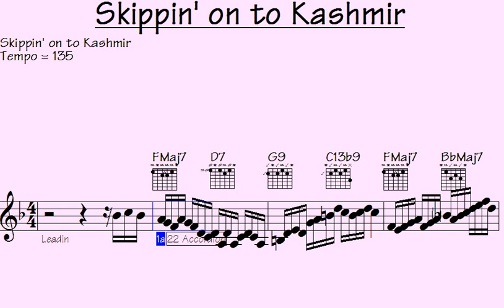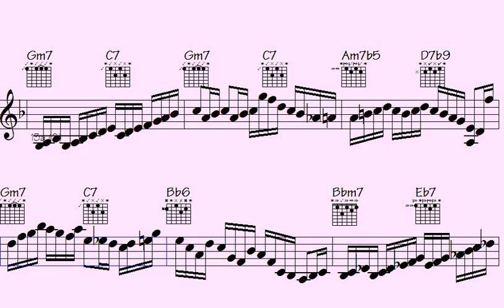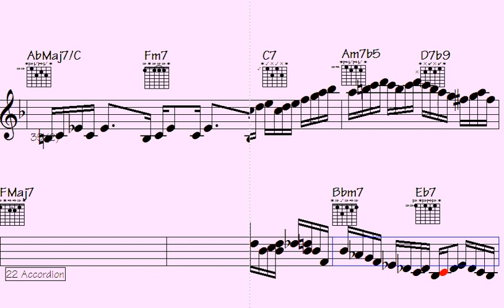🔳Chucking Reality. You Won't Believe What Happens When We Start 'Skippin' on to Kashmir' – Mind-Blow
Skippin' on to Kashmir | Sign up for notifications about new videos and never miss out on exciting updates

"Explore an unbelievable journey as we delve into the extraordinary world of 'Chucking Reality' where the unexpected unfolds when we take a leap 'Skippin' on to Kashmir.' Prepare to be mind-blown by this unique adventure."

l2k 182-223